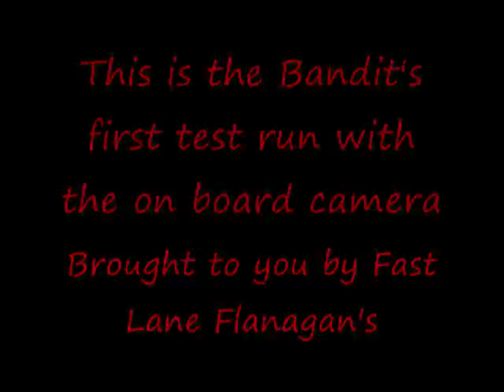Traxxas Bandit First on board camera action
This is the first test run with the camera mount on the bandit